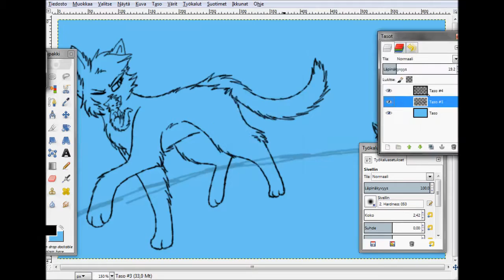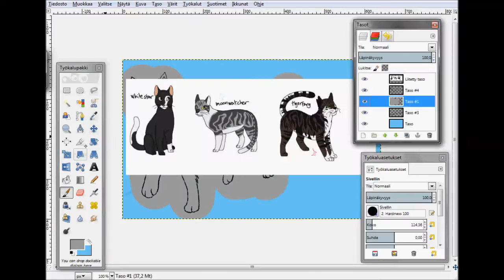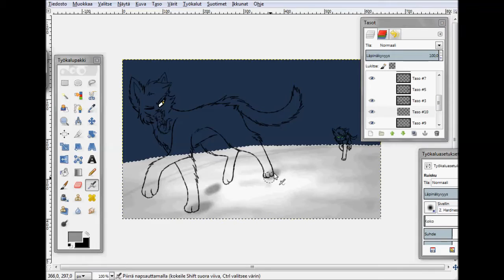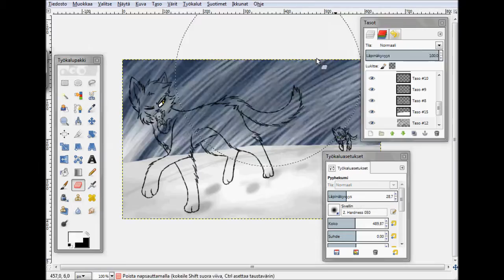.:history of spiritclan:.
this is part of the history of my fan clan spiritclan. it's when tigerfang (brown and white tabby with green eyes) realized that his kids didn't want to be like him (a killer) so he decided to kill them but his mate blacksun found out about tigerfangs plan and told moonwatcher (silver and white tabby with amber eyes) to take his brother whitekit (night black white spotted tom with silver eyes) and run away and find another clan. she did find spiritclan but tigerfang followed them and said he was with them. moonwatcher was too scared to say otherwise. she watched her little brother to grow up with their father who (moonwatcher found out) killed their mother. but when whitekit grew up and became whitedarkness tigerfang tried to get him to kill moon watcher but he refused and said he wanted to be loyal to his clan. tigerfang got angry and killed moonwatcher but whitedarkness saw it and killed his father for revenge. time went on and whitedarkness became whitestar for his loyality for his clan and not turning his back for starclan even when his idol and father asked to. whitestar found mate in willowheart (silvertabby with turqoise eyes) and got one daughter: stormkit (black kitten with one white toe and sea blue eyes) who became stormeyes and new deputy after the old deputy: lifespot (white she cat with light brown, black and red spots and lime green eyes) retired.